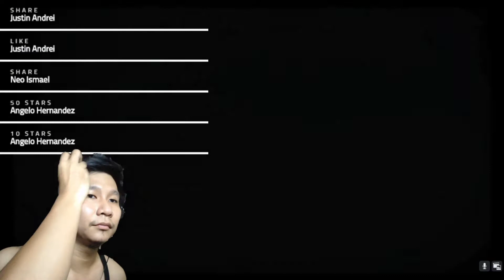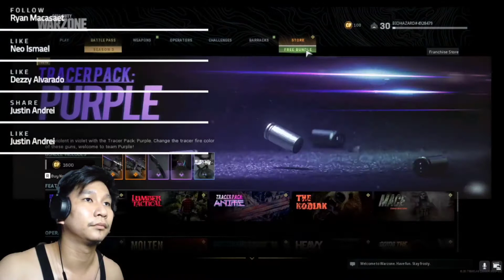LIVE 1: Star for a Cause, tulong para sa Cervical Cancer Patient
Hello Pinoy,

Ako po si Miroy Deeyaz, pasensya na po sa video na aking inaupload, ito po ay live stream tulong para sa pasyenteng may Cervical Cancer.

Sana ay suportahan niyo ko sa mga live streams ko, dahil sa mga tulong na ibibigay niyo ay pwede natin maitulong din sa iba.